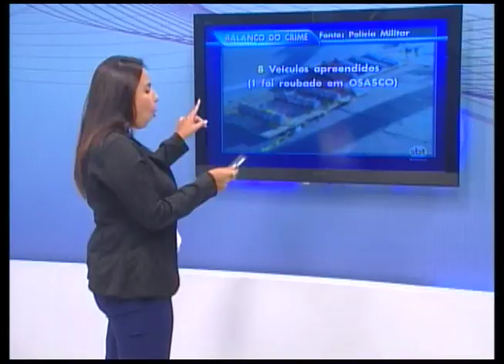Vídeo exclusivo mostra caminhão carregado com explosivos usado por criminosos